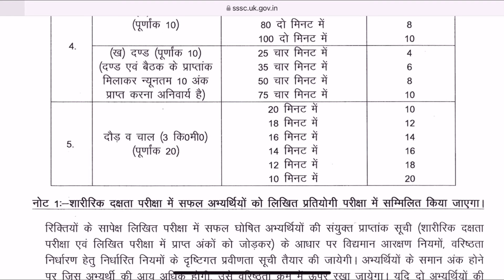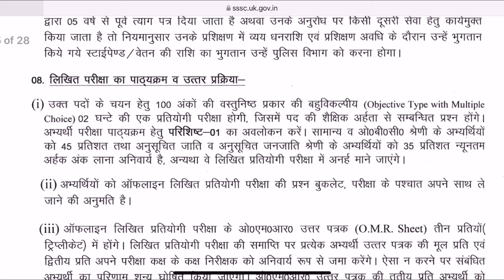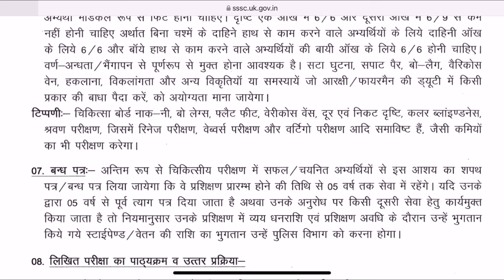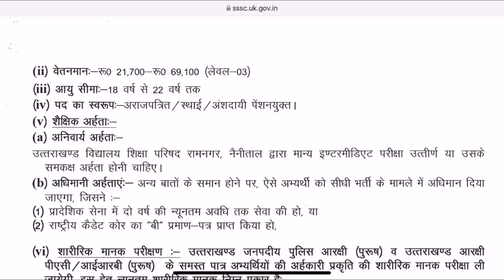Uttarakhand Police Constable Recruitment 2024 | UK Police Constable New Vacancy 2024 | Age, Syllabus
Uttarakhand Police Constable Recruitment 2024 | UK
Police Constable New Vacancy 2024 | Age, Syllabus

What is the new vacancy for SI in Ukpsc 2024?
Is there any Delhi police vacancy in 2024?

Uttarakhand police 2000 new vacancy 2024 date
Uttarakhand police 2000 new vacancy 2024 last date Uttarakhand police 2000 new vacancy 2024 apply online
Uttarakhand Police Vacancy 2024 Last Date
Uttarakhand Police Bharti 2025
Uttarakhand Police Bharti 2024 Date
What is the age limit for police officers in the UK?
How can I join Uttarakhand police?
What is the age limit for Uttarakhand police sub inspector?
How can I become a police inspector in Uttarakhand?
Uttarakhand police vacancy 2024 official webConstablete
Uttarakhand police vacancy 2024 notification Uttarakhand police vacancy 2024 last date
Uttarakhand police vacancy 2024 date
Uttarakhand police vacancy 2024 apply online uttarakhand police bharti 2024 date uttarakhand Constable exam date 2024

uttarakhand police notification
Uttarakhand police Constable vacancy 2024 notification Uttarakhand police Constable vacancy 2024 last date Uttarakhand police Constable vacancy 2024 apply online uttarakhand Constable vacancy 2024 uttarakhand police bharti 2024 date uttarakhand Constable exam date 2024
uttarakhandpolice.uk.gov.in online apply uttarakhand Constable syllabus
Uttarakhand police Constable New Vacancy 2024,UK